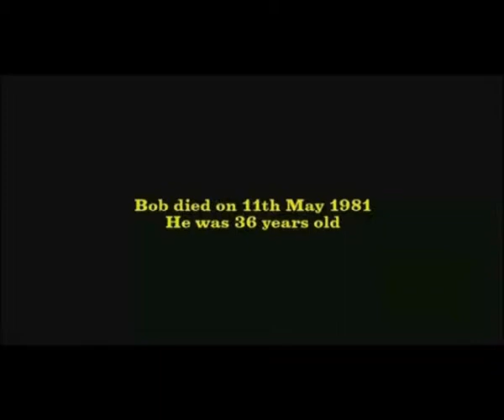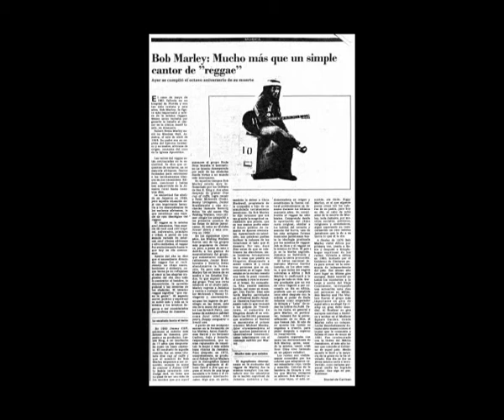Bob Marley Roots Rock Reggae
En 1976 e un bar musical de Gijón llamado "Disco-Pub Daniel" se escuchaba con frecuencia la música de Bob Marley. En 1978 viene por primera y única vez a España, a Ibiza, y le entrevistan de manera lamentable Angel Casas y Carlos Tena. En la introducción Diego Manrique decía: "Por primera vez ha llegado aquí una estrella, una auténtica estrella del rigué, regué, regay o como lo quieras llamar..." Angel Casas y Carlos Tena no fueron capaces de darse lo privilegiados que eran y desperdiciaron una oportunidad histórica burlándose prácticamente de uno de los músicos más importantes del siglo XX. El Tena se hizo famoso años después promocionando a Las Vulpes, patético.